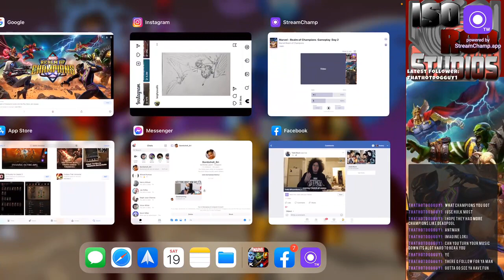Marvel - Realm of Champions Gameplay Day 2 - Web Warrior